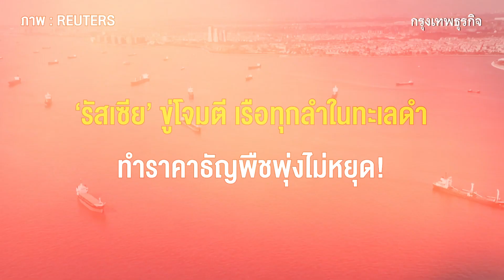‘รัสเซีย’ขู่โจมตี เรือทุกลำในทะเลดำ ทำราคาธัญพืชพุ่งไม่หยุด! | กรุงเทพธุรกิจNEWS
รัสเซียขู่โจมตีเรือทุกลำในทะเลดำที่มุ่งหน้าไปยูเครน โดยจะสันนิษฐานว่าเรือเหล่านั้นขนอาวุธไปช่วยยูเครน และถล่มยิงขีปนาวุธใส่เมืองท่าชายฝั่งทะเลดำของยูเครน ทำให้ธัญพืชที่เก็บไว้ในโกดังเสียหายมากกว่า 6 หมื่นตัน ด้านไอเอ็มเอฟหวั่นโลกเกิดวิกฤตความไม่มั่นคงด้านอาหาร โดยเฉพาะในกลุ่มประเทศรายได้ต่ำ